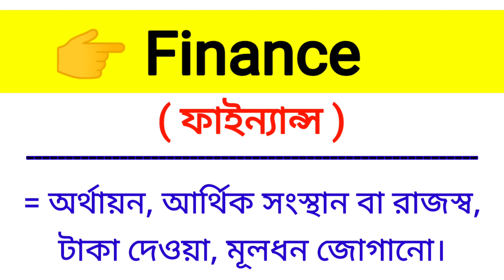Finance Meaning in Bengali || Finance শব্দের বাংলা অর্থ কি? || Bengali Meaning Of Finance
এই ভিডিওতে finance শব্দের বাংলা অর্থ নিয়ে আলোচনা করা হয়েছে।

finance শব্দের বাংলা অর্থ কি?